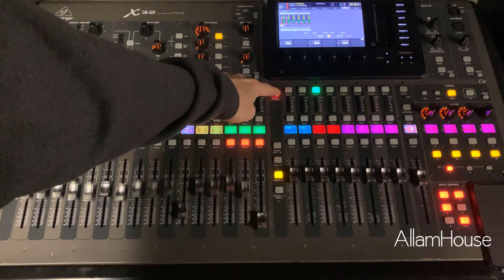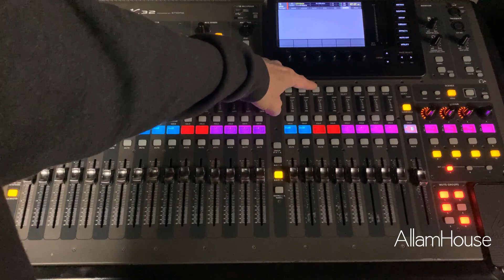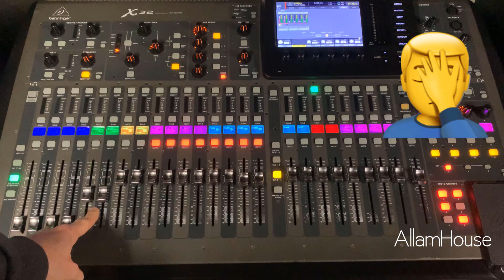Live Stream through a Matrix | Full Scene Setup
Recently, I was inspired by a MxU video and redid my entire board scene to run on a matrix.  This was a great option and I really enjoyed the workflow... except one crucial element that I discuss in the video.